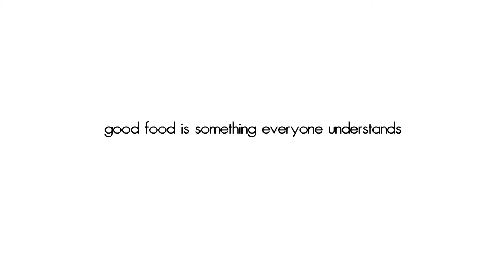From the Hart Promo 1